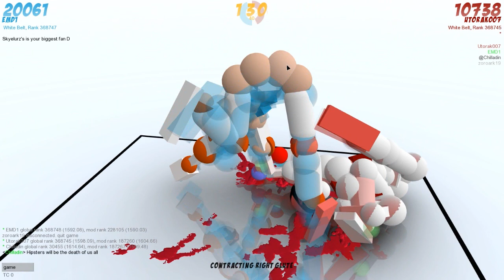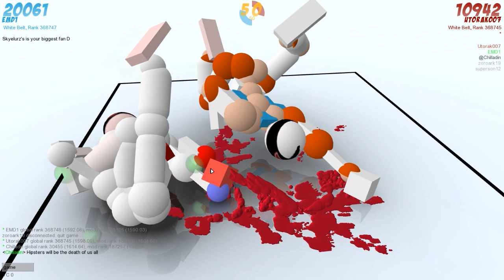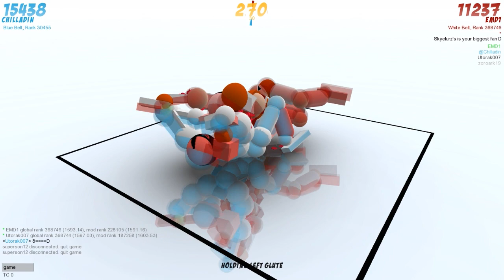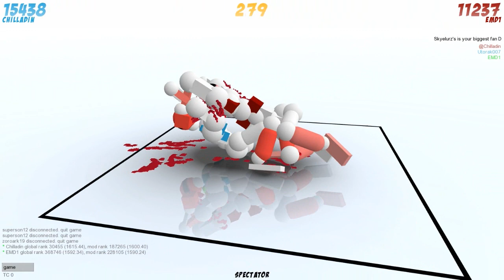Toribashing Chilled & Utorak- Not Gay, I Swear